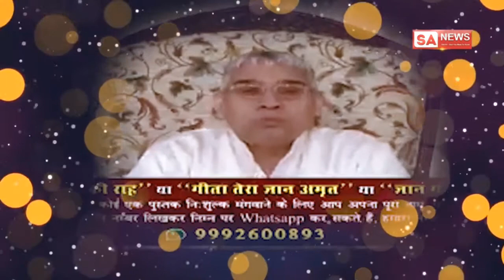शिवरात्रि मनाने से पहले ये विडियो जरुर देख लें | Maha Shivratri 2020